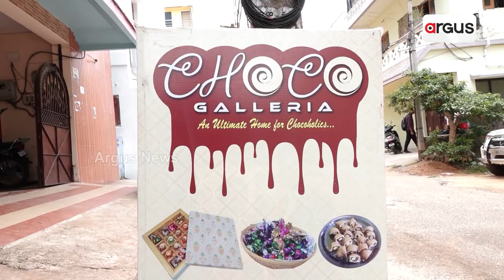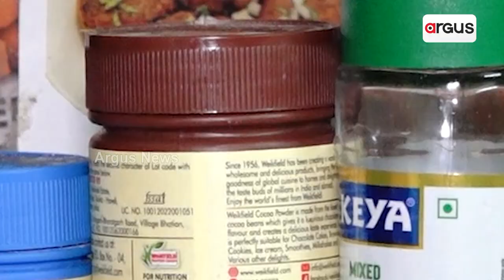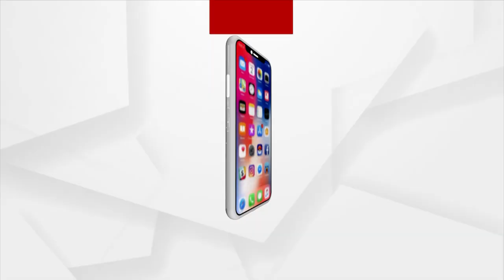Flavorous Baked Yogurt Attracts Food Lovers In Bhubaneswar